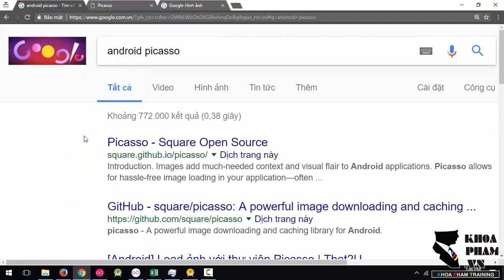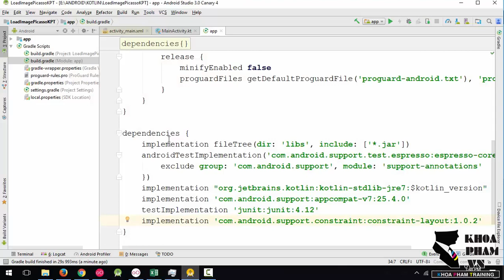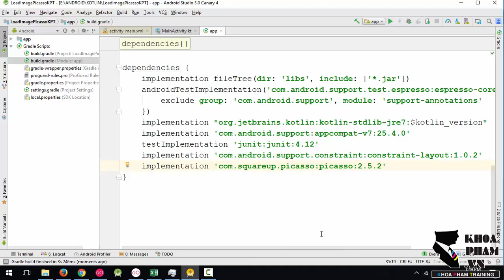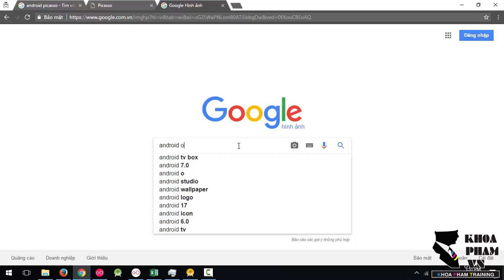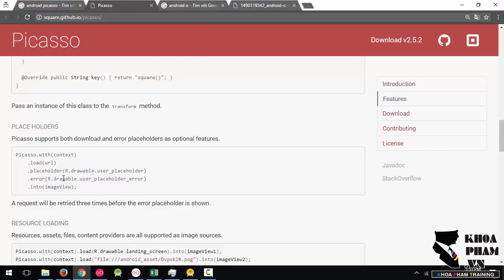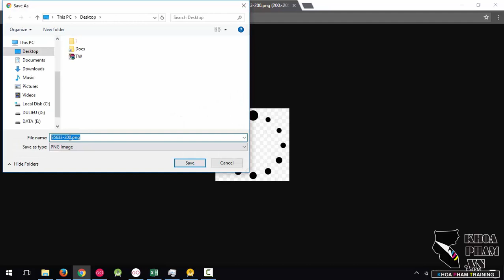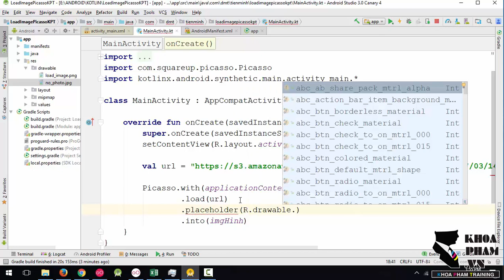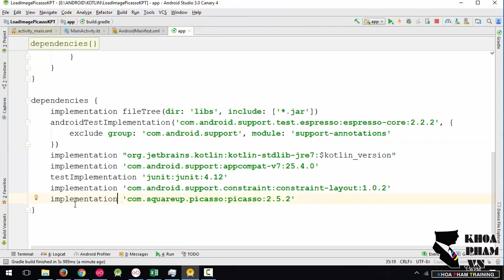Lập trình Android (Kotlin) - Bài 27: Load hình với thư viện Picasso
Loạt bài hướng dẫn Lập trình Android với Kotlin mới nhất & đầy đủ nhất. Khoá học lập trình Android (Java + Kotlin) tại Khoa Phạm

Các thông tin khác:

- Trang học lập trình online miễn phí (Chất còn hơn những khoá online có phí khác)